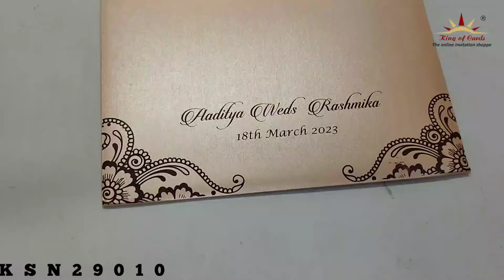Invitation Card - KSN29010